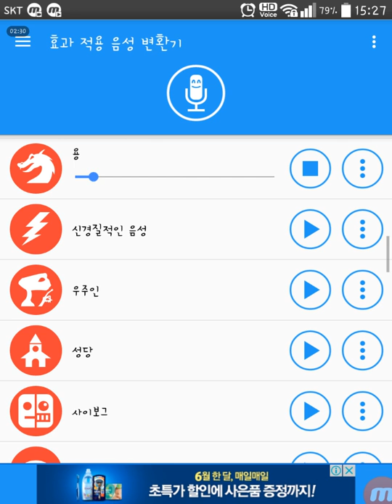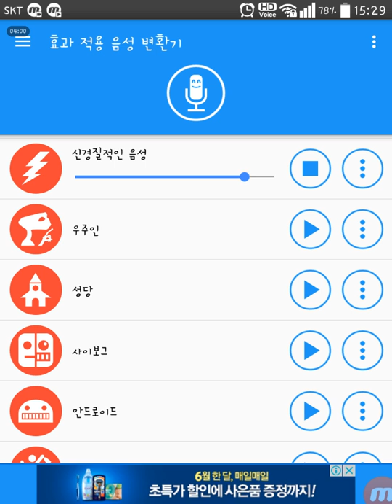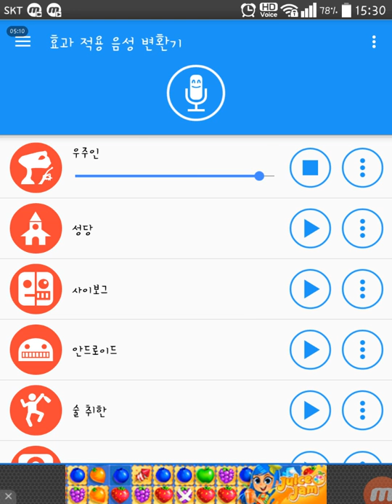드래곤볼 슈퍼 베지터랑 합체 03 마켓